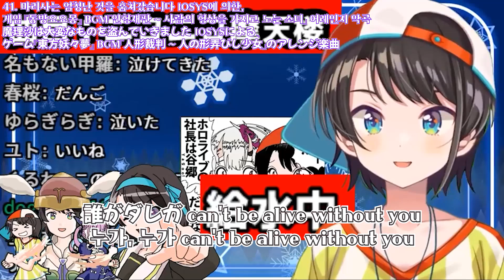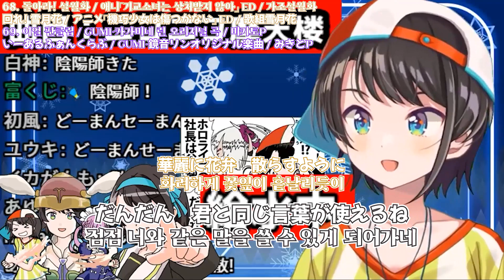니코니코 동화 마천루[lyrics] 【오오조라 스바루/Hololive】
🚑비공개 동영상🚑
뭐어 타니고!?
홀로라이브의 사장은 YAGOO!
맞아!!
꺄하하하!!

마천루는 처음 들어보는데
와 약속에 마@스터피스 까지 나오네 'ㅁ'
아야메!

｡.｡:+* ﾟ ゜ﾟ *+:｡.｡:+* ﾟ ゜ﾟ *+:｡.｡.｡:+*ﾟ ゜ﾟ *+:｡.｡:+*ﾟ ゜ﾟ *+:｡.｡.｡:+*+:｡.｡

【平成】ニコニコ組曲縛りの鬼歌枠【最後】

ニコニコ動画摩天楼
니코니코 동화 마천루

1. 성간비행 / 애니 『마크로스F』 삽입곡
2. 미쿠미쿠하게 해줄게♪ / 하츠네미쿠 오리지널 곡 / 작곡：ika
3. Help me, ERINNNNNN!! 비트마리오에 의한,
게임 『동방영야초』 BGM「죽취비상~Lunatic Princess」의 어레인지 악곡
4. Dr.WILY STAGE 1 / 게임「록맨2 Dr.와일리의 수수께끼」 BGM  / 추억은 억천만 / Team.네코캔
5. 홍련의 화살 / 애니「진격의 거인」 OP / Linked Horizon
6. YO-KAI Disco / 아케이드 게임 「마모루 군은 저주받아 버렸다!」 BGM / 요스케 야스이
7. Bad Apple!! feat. nomico / 동방프로젝트 어레인지 곡 / nomico(Alstroemeria Records)
8. Don't say "lazy" / 애니 『케이온!』 ED곡 / 사쿠라고교 경음악부
9. 레츠고! 음양사 / 게임 『신・호혈사 일족 -번뇌해방-』 삽입곡
10. 친구하고 싶어(Friend Shitai) /애니『학교생활!』 ED
11. 눈보라(Fubuki) / 애니 『함대 컬렉션』 ED
12. only my railgun  / 애니 『어떤 과학의 초전자포』OP /fripSide
13. promise / 히로세 코우미 / (참조 : 겟단☆)
14. STAR RISE / 애니 「뱀부 블레이드」 ED
15. Butter-Fly / 애니 『디지몬 어드벤처』 OP
16. 망설임→레시피 / アニメ『미확인으로 진행형』 OP
17. Love Cheat!/ 게임「잘 먹겠습니다 쟝가리안R」 OP / MOSAIC.WAV
18. 이에반 폴카 / 핀란드 민요 / Loituma
19. on and on / 게임「말의 퍼즐 모지핏탄」 BGM / 고사키 사토루
20. 잔혹한 천사의 테제 / 애니 『신세계 에반게리온』 OP
21. 사랑의 시나리오 / 애니「괴도키드 1412」 제2기 OP / CHiCO with HoneyWorks
22. 저 녀석이야말로 테니스의 왕자님 / 『뮤지컬 테니스의 왕자님』 삽입곡
23. 커넥트(Connect) / 애니「마법소녀 마도카☆마기카」 OP / ClariS
24. . 에어맨이 쓰러지지 않아 / Team.네코캔
25. 뇌장작렬 걸 / 하츠네 미쿠 & GUMI 오리지널 악곡 / 레루리리
26. Daydream café / 애니「주문은 토끼입니까?」 OP / Petit Rabbit's
27. 두사람의 모지핏탄 / 게임 『말의 퍼즐 모지핏탄』 주제곡
28. MELT(멜트) / 하츠네미쿠  오리지널 악곡 / ryo
29. 네가 모르는 이야기 / 애니 『바케모노가타리』ED / supercell
30. Smiling / 니코 니코 인디 오리지널 음악 / halyosy
31. 창성의 아쿠에리온 / 애니「창성의 아쿠에리온」 OP / AKINO
32. 햐다인의 짜짜짝☆짝사랑-C / 애니「일상」 OP / 햐다인
33. 우리들은 지금 속에서 / 애니「러브라이브!」 OP / 뮤즈
34. Star!! / 애니「아이돌 마스터 신데렐라 걸즈」 OP / CINDERELLA PROJECT
35.  Lion / 애니「마크로스F」 OP / 셰릴 놈 = May'n, 란카 리 = 나카지마 메구미
36. Uninstall / 애니 『우리들의』 OP
37. 하츠네 미쿠의 소실 - Dead End - / 하츠네 미쿠 오리지널 / cosMo@暴走P
38. 약속 / 애니 「THE IDOLM@STER」 삽입곡 / 키사라기 치하야 (CV：이마이 아사미)
39. 여름 그늘 / 게임「AIR」 BGM / 마에다 준（key）
40. you / 게임「쓰르라미 울 적에 메아카시 편」 ED / dai
41.마리사는 엄청난 것을 훔쳐갔습니다 IOSYS에 의한,
게임 『동방요요몽』 BGM「인형재판 ~ 사람의 형상을 가지고 노는 소녀」 어레인지 악곡
42. God knows… / 애니『스즈미야 하루히의 우울』삽입곡
43. 極限Dreamer / 애니「밤의 얏타맨」 OP / SCREEN mode
44. 리얼 월드 / 애니「인류는 쇠퇴했습니다」 OP / nano.RIPE
45. 마음 / 카카미네 린 오리지널 곡 / トラボルタP
46. 새의 시 / 게임 『AIR』 OP
47. 연애 서큘레이션 / 애니 『바케모노가타리』OP / 센고쿠 나데코（하나자와 카나）
48. 해피 신디사이저 / 메구리네 루카・GUMI 오리지널 곡 / EasyPop
49. 신의 뜻대로 / 하츠네 미쿠・카가미네 린・GUMI 오리지널 곡 / 레루리리
50. 시오카라부시 / 게임 「스플래툰」BGM / 후지이 시호
51. 백금 디스코 / 애니「바케모노가타리」 OP / 아라라기 츠키히(CV：이구치 유카)
52. 혼마루 / 게임「도검난무-ONLINE-」BGM / ZIZZ STUDIO
53. SPLASH FREE / 애니「FREE!」 ED
54. 사이버 썬더 사이다 / VY1 오리지널 곡 / EZFG
55. RED ZONE / 게임 『비트매니아 IIDX 11 IIDXRED』 수록곡 / Tatsh&NAOKI
56. 최종 귀축 여동생 플랑드르 S / 동방 보컬 어레인지 곡 / 비트마리오
57. SKILL / 게임「제2차 슈퍼로봇대전α」OP / JAM Project
58. 붉은 맹세 / 애니 『무장연금』 OP
59. true my heart / 게임 『Nursery Rhyme 너서리☆라임-』 OP
60. Fantastic future / 애니「변태왕자와 웃지 않는 고양이。」 OP / 타무라 유카리
61. 사랑의 2－4－11 / Gun-SEKI 오리지널 곡
62. 메우메우펫탄탄! / 아케이드 게임「REFLEC BEAT colette」수록곡 / 메우 메우(CV：이가라시 히로미)
63. 꽃은 춤일지어니 이로하니호 / 애니「하나야마타」OP / 팀 "하나야마타"
64. jumping!! / 애니「금빛 모자이크」 OP / Rhodanthe*
65. Affection / 애니「유유시키」ED / 모리나가 마유미
66. 고고 유령선 / 요네즈 켄시 오리지널 곡
67. 스트리밍 하트 / 하츠네미쿠 오리지널 곡 / DECO*27
68. 돌아라! 설월화 / 애니「기교소녀는 상처받지 않아」 ED / 가조설월화
69. 이얼 판클럽 / GUMI・카가미네 린 오리지널 곡 / 미키토P
70. sister's noise / 애니「어떤 과학의 초전자포 S」 OP / fripSide
71. 오늘도 상쾌하게 / GUMI 오리지널 곡 / 후와리P
72. M＠STERPIECE / 영화「THE IDOLM@STER MOVIE 빛의 저편으로!」주제가/ 765PRO ALLSTARS
73. 슈가 송과 비터 스텝 / 애니 「혈계전선」 ED / UNISON SQUARE GARDEN
74. 메니메니마니마니 / 애니「테큐!」OP / 타카미야 나스노 (CV：나루미 쿄코)
75. 내일의 밤하늘 초계반 / IA 오리지널 곡 / Orangestar(미완성P)
76. 시보 (니코니코동화) / 니코니코 인터럽트